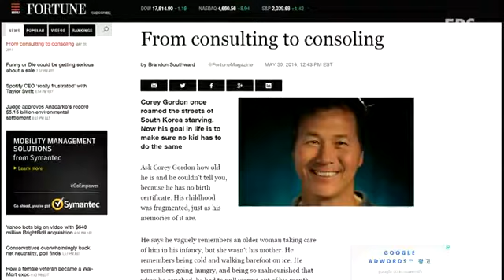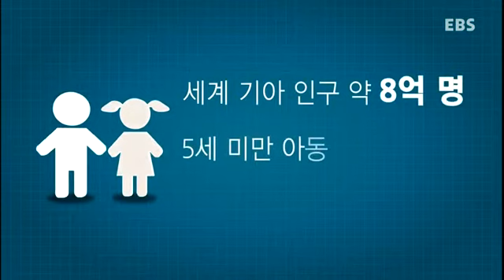EBS 뉴스G_ep.251 美 금융인, 사회기업가 되다_14.11.12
유명 경제잡지 포브스에 소개된 ‘코리 고든’씨는 세계적인
금융전문가에서 미국에서 손꼽히는 어린이 구호단체의 운영자로
새로운 삶을 살고 있습니다. 그가 우리에게 전하고 싶은 말이
있다고 하는데요. 뉴스G에서 만나보시죠.